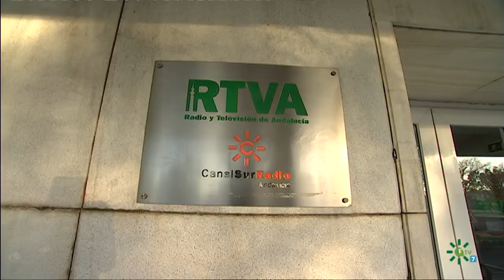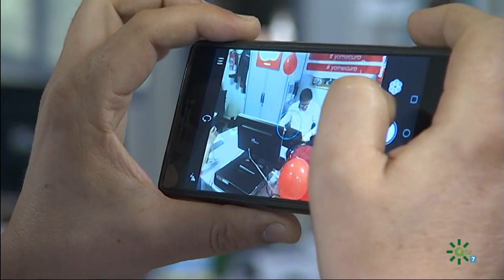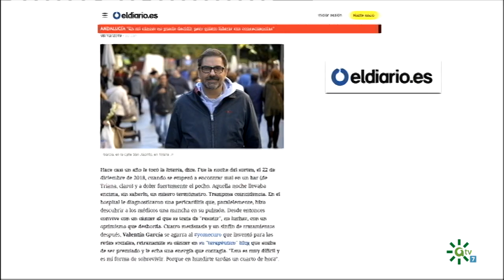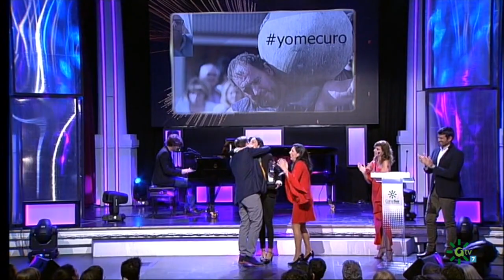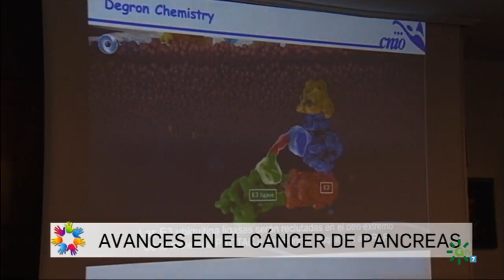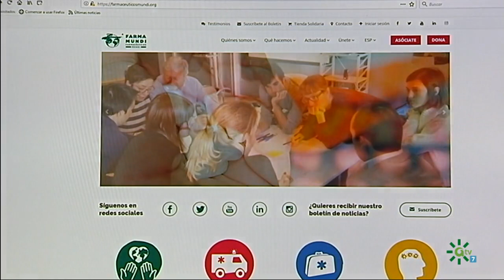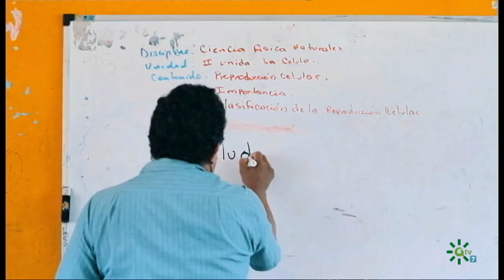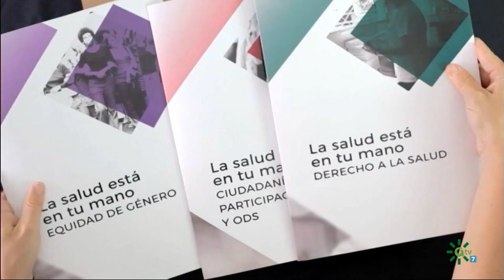Solidarios | Emotiva vuelta a las ondas del periodista Valentín García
El programa nos habla de la vuelta al trabajo del periodista Valentín García y sobre su campaña en redes 'Yo me curo'. Además, prestamos especial atención a la semana mundial de la educación.